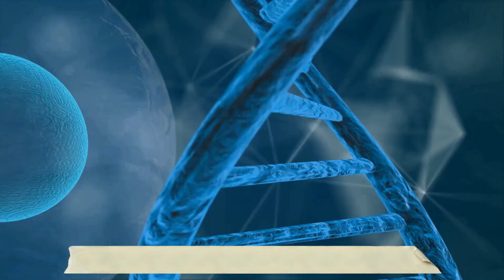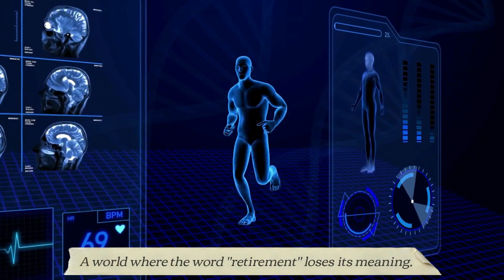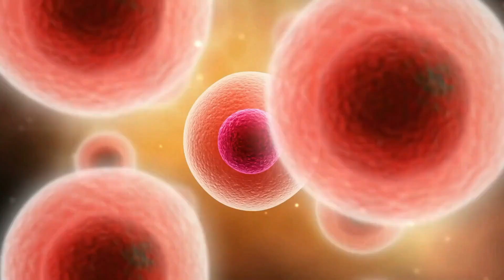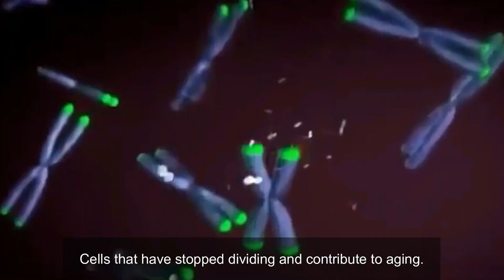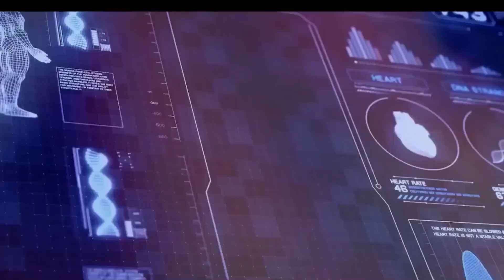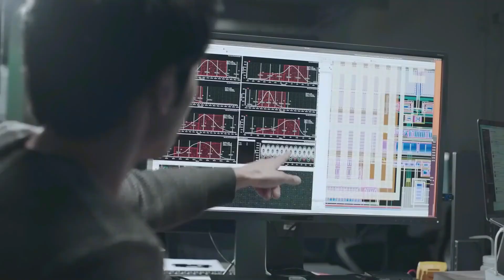VisuAI Insights: Navigating the Pathway to Immortality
Join us as we dive into the intriguing realm of immortality, under the scrutinizing lens of advanced AI. We dissect the concept of eternal life and the scientific possibilities that could transform this age-old dream into reality.

Immerse yourself as we explore the biological and technological advancements that edge humanity closer to achieving immortality. From CRISPR gene-editing technology to digital avatars, our AI-assisted journey will traverse the cutting-edge frontiers of life-extension research and its profound implications.

With the power of AI, we examine the intricate maze of rejuvenation biotechnology and ponder the philosophical and ethical dilemmas that could arise in a world where death becomes optional.

for captivating insights into the extraordinary, guided by AI. Don’t forget to hit that 🔔 to stay updated with our latest releases.

As always - Stay curious, keep exploring, and let's dive into the unknown together!